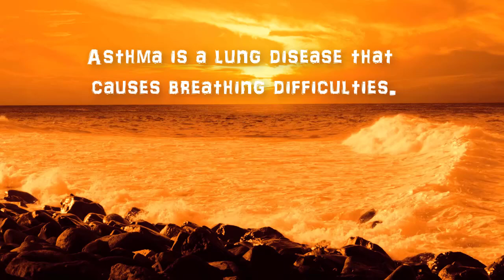World Asthma Day 2020 | 5th May World Asthma Day 2020 | Themes of World Asthma Day 2020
World Asthma Day Celebrated on the First Tuesday of May Month Every Year.
Asthma is a lung disease that causes breathing difficulties. It causes swelling and inflammation of the bronchial tubes.

The First World Asthma Day in 1998 was celebrated. World Asthma Day 2020 Theme is Enough Asthma Death. World Asthma Day 2019 Theme was Stop for Asthma.  World Asthma Day event is organized by the Global Initiative for Asthma (GINA)
Symptoms of Asthma
-Tightness in chest or pain
-A whistling or wheezing sound while exhaling
-Breath Shortness

👉 World Red Cross & Red Crescent Day 8th May 2020 | World Red Cross Day Themes & Quotes 2020

👉 Rabindranath Tagore 159th Birthday Anniversary on 7th May 2020 | Radindranath Tagore Birthday Anniversary on 7th May

👉 International Firefighters Day 4th May 2020

👉 9 Best Motivational Quotes 2020 | RJ Money

👉 19 Positive Quotes To Inspire You | RJ Money